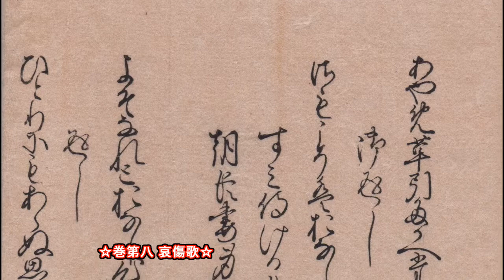20160611「明暦元年新古今和歌集」 Shinkokin Wakashu 1655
☆巻第八 哀傷歌☆
「和歌5行目」 住み侍りける女なくなりにけるころ、藤原為頼朝臣、妻身まかりにけるに遣はしける 小野宮右大臣
「よそなれどおなじ心ぞ通ふべきたれも思ひのひとつならねば」国家大観番号773

「現代語訳」 妻として通っていました女が亡くなってしまいましたころ、藤原為頼朝臣も、妻がなくなりましたので贈ってやりました歌 小野宮右大臣
「離れて住んではいますけれど、妻を亡くしたという同じ悲しみの心は通じ合うことでしょう。誰も、心に思うことが自分だけのものではないのですから。」

☆「小野宮右大臣」藤原実資。1046年没年、90歳。従一位右大臣。